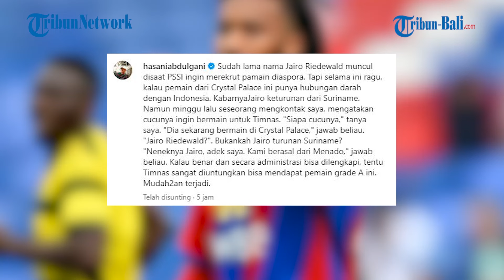Update Proses Naturalisasi: STY Sudah Kantongi Striker Tajam dan Jior Riedewald Keturunan Indonesia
Pengamat sepak bola Indonesia, Ronny Pangemanan, memberikan bocoran bahwa data Ilias Alhaft sudah diterima Shin Tae-yong.

Ilias memiliki darah Indonesia dari kakek dan neneknya yang berasal dari tanah air.

Hal ini tentu jadi kabar baik karena Ilias sendiri memiliki posisi sebagai penyerang.

Dia merupakan ujung tombak milik FC Noah yang bertarung di Liga Armenia.

(NSA)